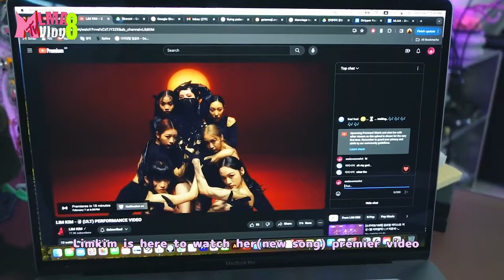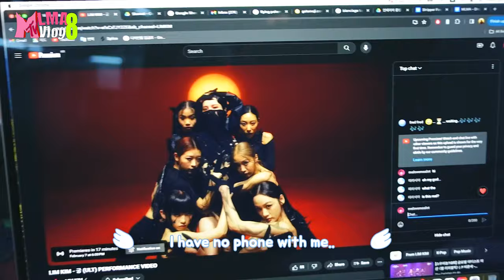vlog 8 LIM KIM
go watch her new dance video :) 궁 보러가기!